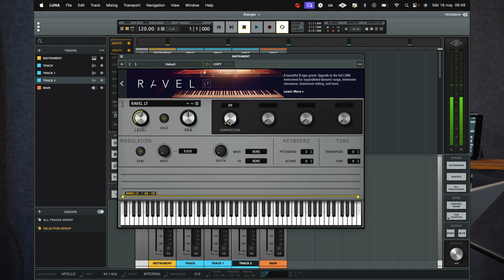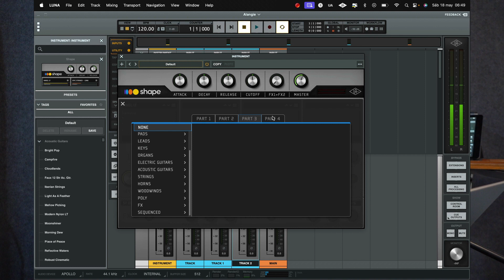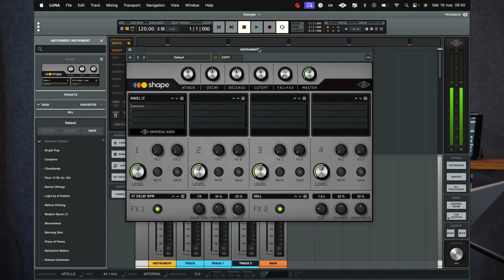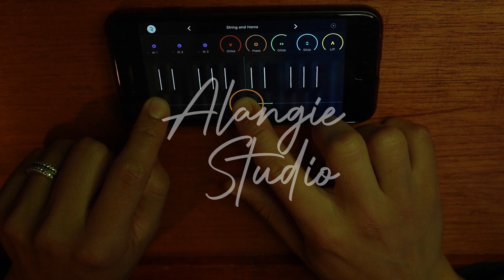SHAPE plugin de UA para LUNA daw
Shape es un plugin gestor de instrumentos virtuales de uso exclusivo para el daw Luna de Universal Audio.